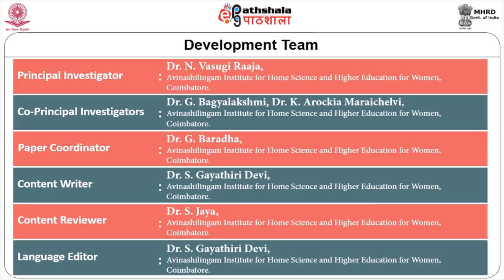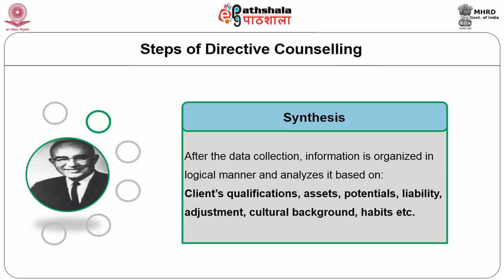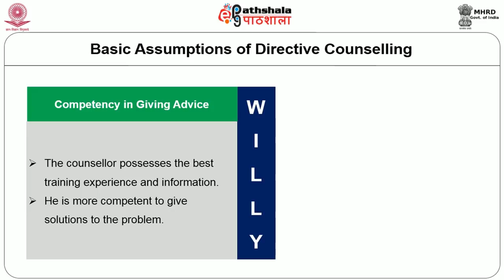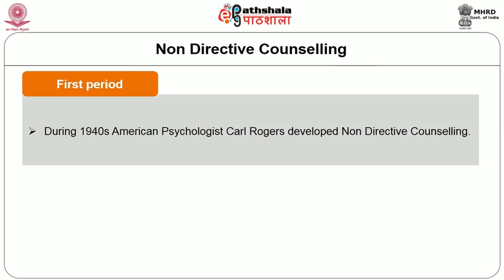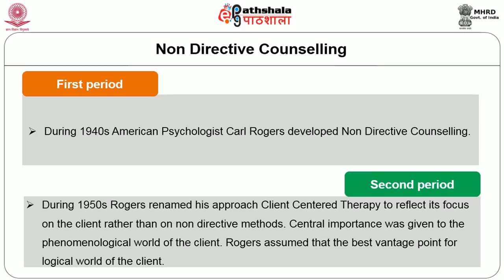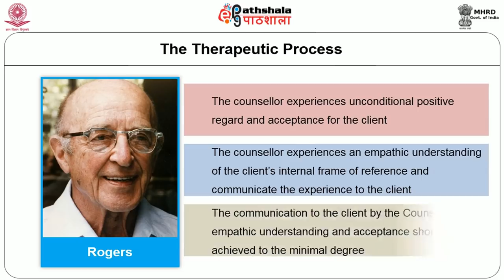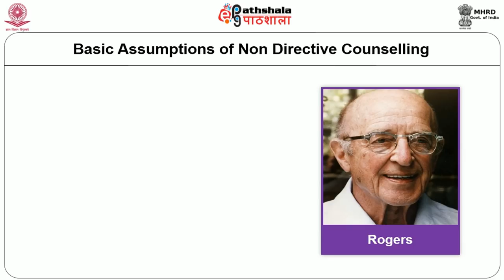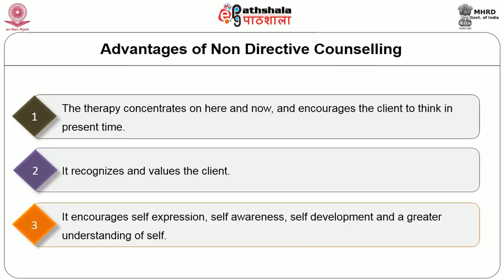Directive & non directive counseling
Subject:Home Science
Paper: Child guidance and counselling